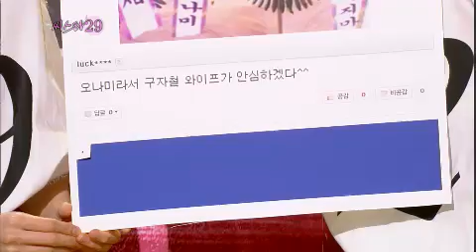개그콘서트 Gag Concert 씨스타29 20130707